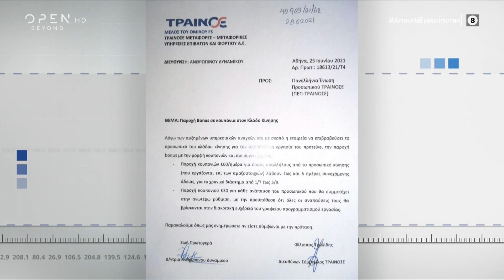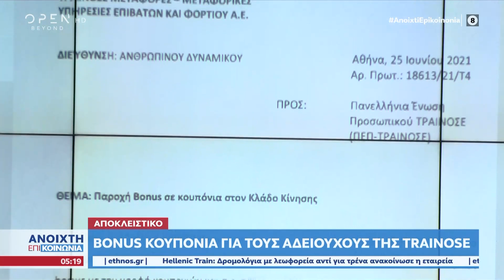Αποκλειστικό: Bonus κουπόνια για τους αδειούχους της TRAINOSE | Ανοιχτή επικοινωνία 14/3/23| OPEN TV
Γίνετε μέλος στο κανάλι του OPEN για να αποκτήσετε πρόσβαση σε προνόμια:
Η TRAINOSE έδινε κουπόνια για να μην πληρώνει υπερωρίες, λόγω των πολλών ελλείψεων που είχε.